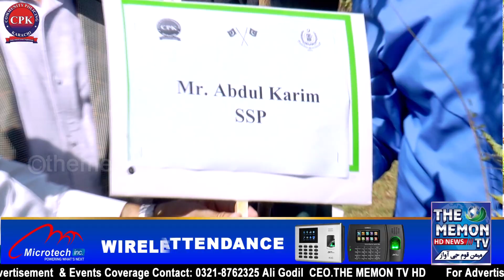"Mission Clean Grean Karachi By Community Policing Karachi - CPK"